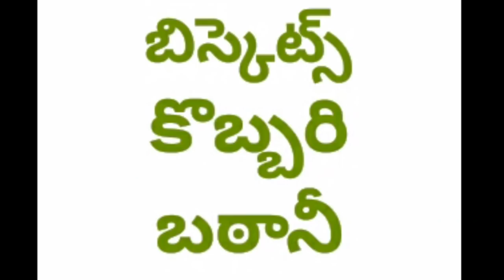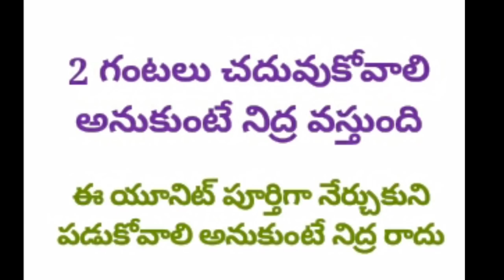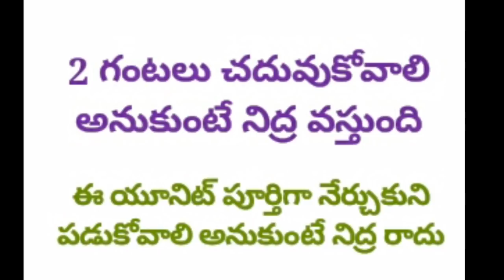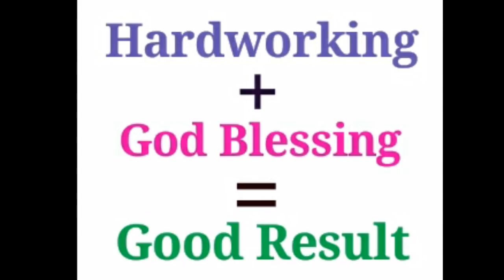విద్యార్థుల,ఉద్యోగార్థుల ప్రథమ శత్రువు "నిద్ర"-చాశ్రీ